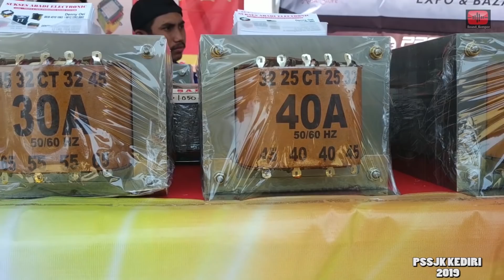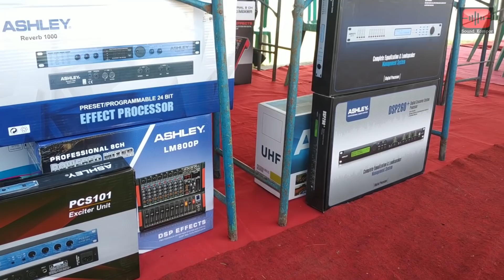REVIEW BRAND "ASHLEY" DI INDONESIA || versi Soundkompor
Follow OA kami :
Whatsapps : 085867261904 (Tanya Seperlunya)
__Terimakasih__

Salam Kompor Ngebul